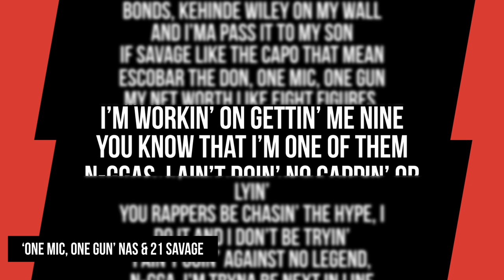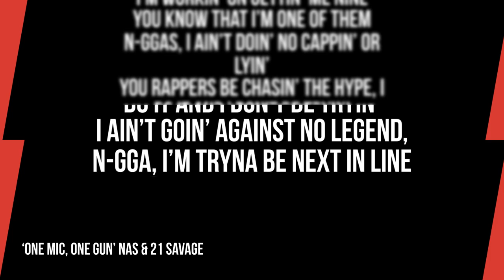NAS & 21 SAVAGE Squash Any “Beef” On Hit-Boy Produced Song (LISTEN)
Nas and 21 Savage have joined forces on a new song following the Slaughter Gang rapper’s controversial comments about Nas’ relevancy.

Released late Tuesday (November 29), “One Mic, One Gun,” finds the two Grammy-winning MCs putting on a public display of unity while bridging a wider generational gap within Hip Hop.